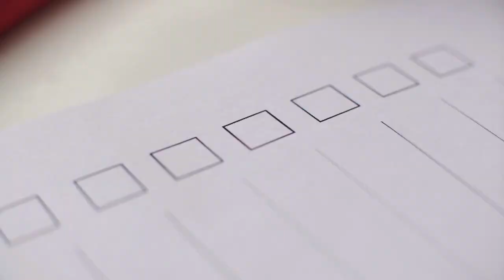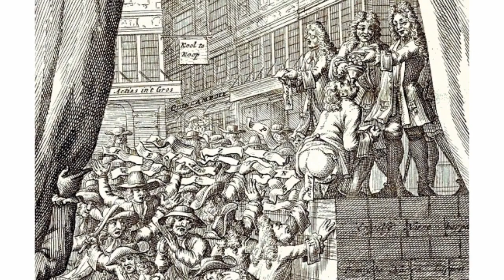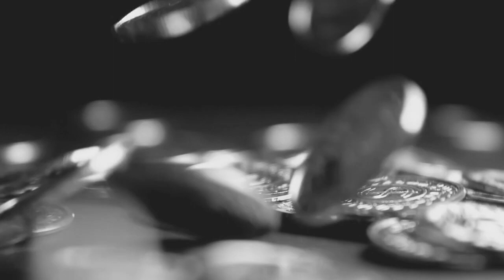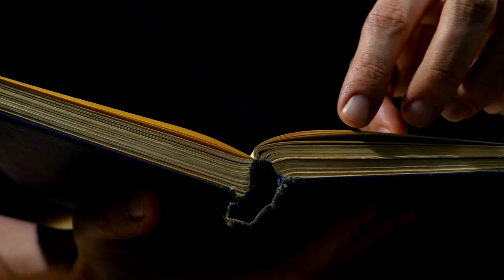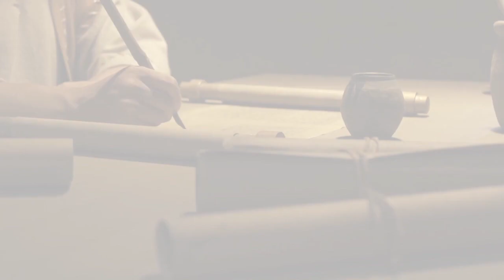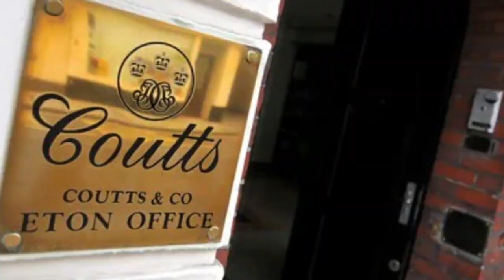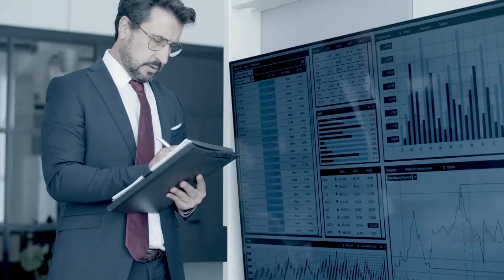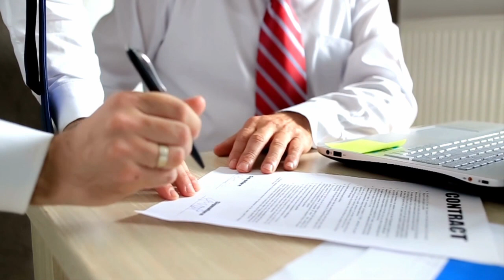How Coutts Became the Royals Bank | Mini Documentary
Coutts and Co. 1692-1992: Portrait of a Private Bank

Intro: 00:00
Founding (1692) 00:42
The Coutts Brothers enter the business (1755) 06:00
Coutts & Co (1822) 09:03
Weathering Global Unrest 11:48
World War I 13:30
World War II 14:34
Merger with Nat West and McKinsey consultants 15:13
The Modern Era 16:10